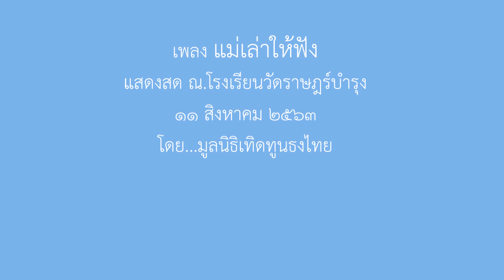เพลง แม่เล่าให้ฟัง สด (๑๑สค๖๓) รร.วัดราษฎร์บำรุง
ชื่อเพลง แม่เล่าให้ฟัง สด (๑๑สค๖๓) รร.วัดราษฎร์บำรุง        ลิขสิทธิ์ของ หลง ลงลาย